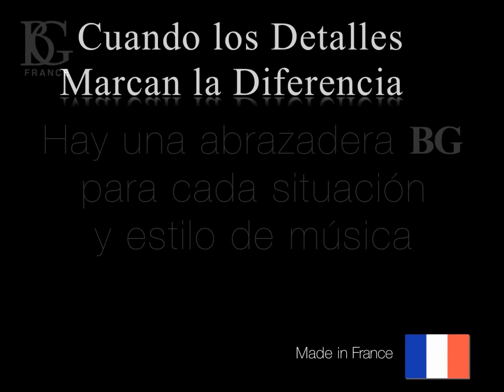Las abrazaderas sintéticas BG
Cada abrazadera BG está hecha a mano y proporciona un sonido distinto. siempre hay una abrazadera BG para cada momento y estilo de música